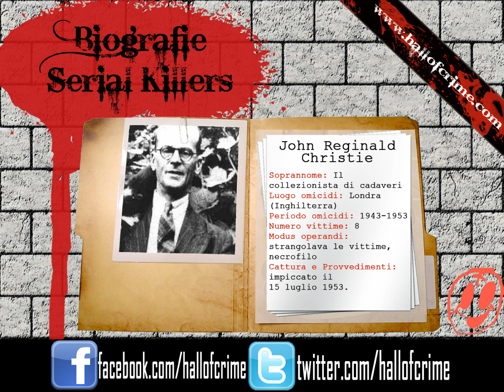biografie serial killer - JOHN REGINALD CHRISTIE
JOHN REGINALD CHRISTIE

Soprannome: Il collezionista di cadaveri
Luogo omicidi: Londra (Inghilterra)
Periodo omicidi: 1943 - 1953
Numero vittime: 8
Modus operandi: strangolava le vittime, necrofilo
Cattura e Provvedimenti: impiccato il 15 luglio 1953